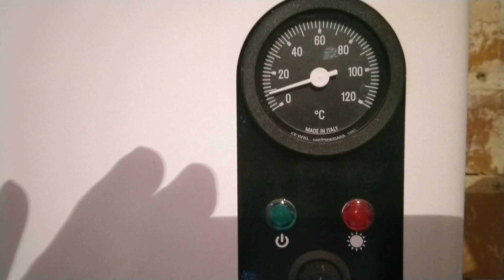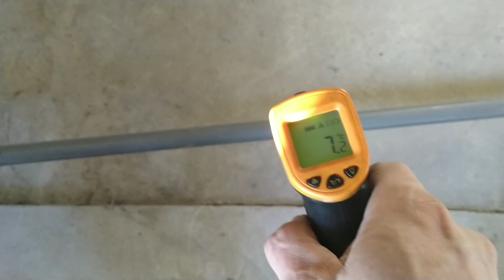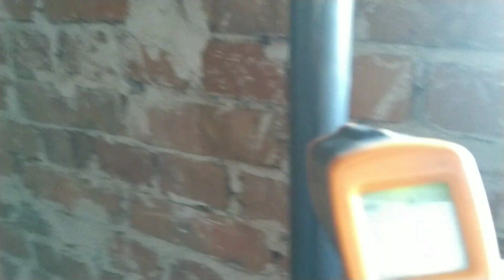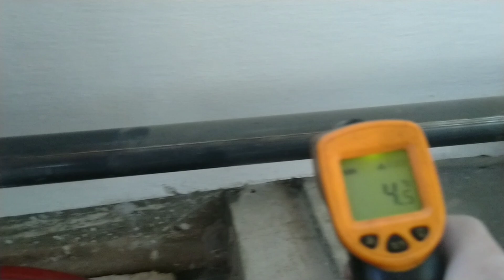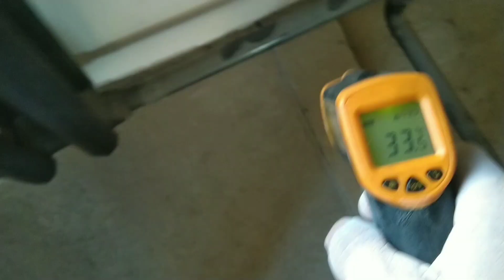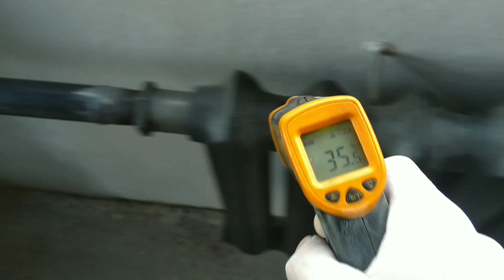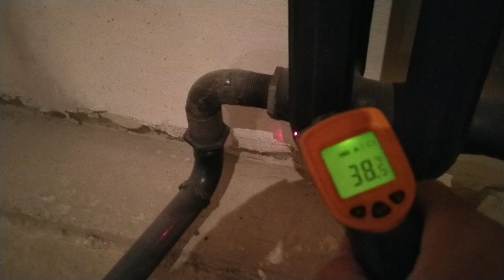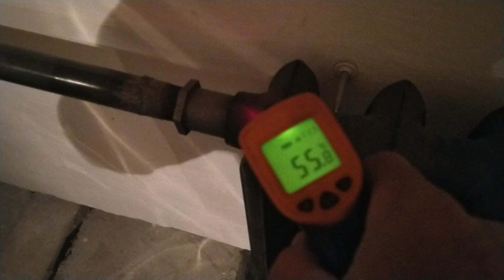Самотёчная система отопления "Паук"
Лучевая система отопления на твердотопливном котле 12 кВт, дом до 100 кв.м с чугунными радиаторами.